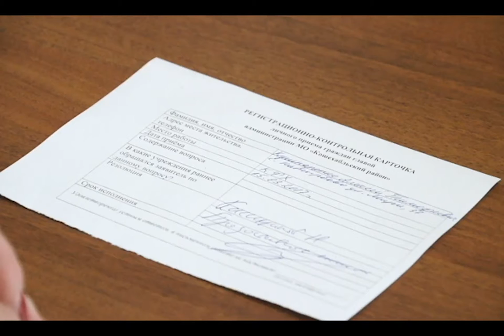НОВОСТИ 18 03 2017г Прием Главы с Натырбово x264